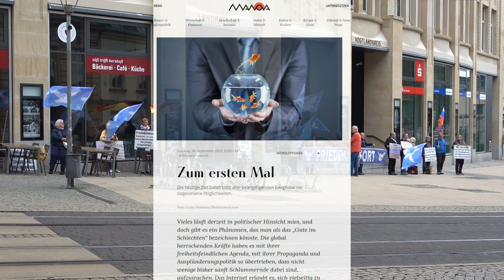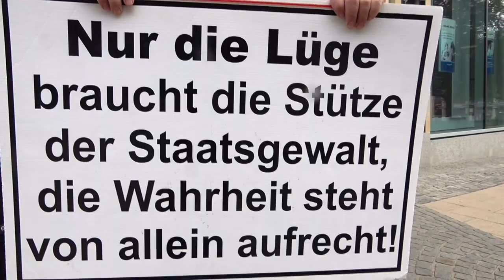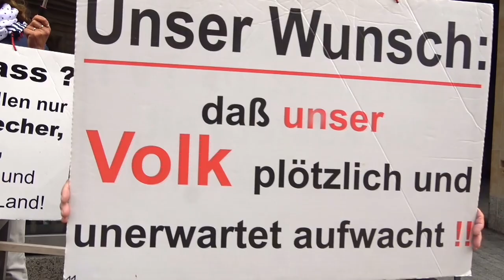Friedens-Mahnwache in Plauen am 30.September 2023